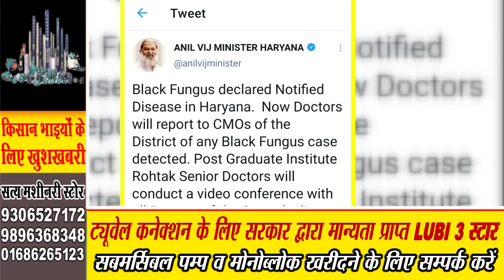हरियाणा में अधिसूचित रोग घोषित हुआ ब्लैक फंगस, नए मामले मिलने पर CMO को रिपोर्ट करेंगे डॉक्टर